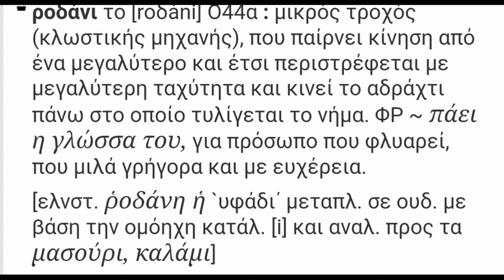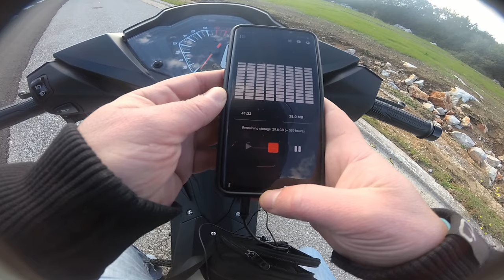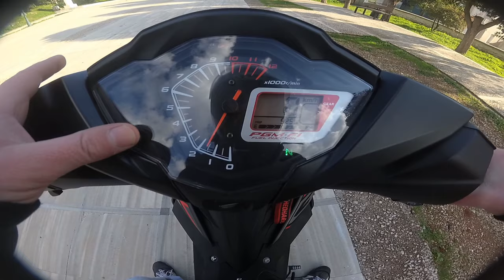Το πρώτο μου motovlog Honda GTR150 - motovlog#1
Το πρώτο μου motovlog #1 . Είναι δοκιμάστικο. Δείξτε κατανόηση. Δεκτά όλα τα σχόλια.

Κοινωνικά δίκτυα